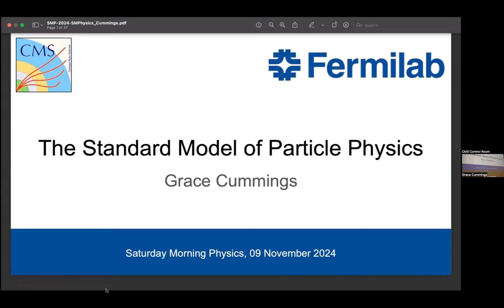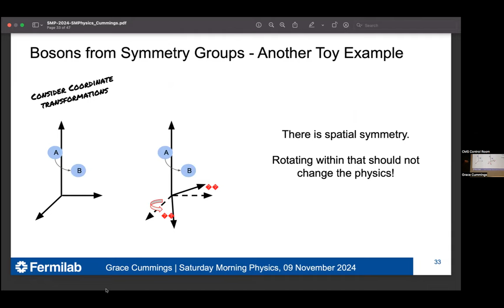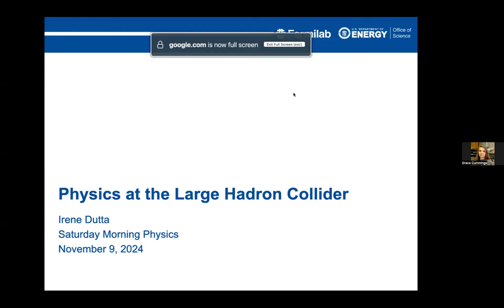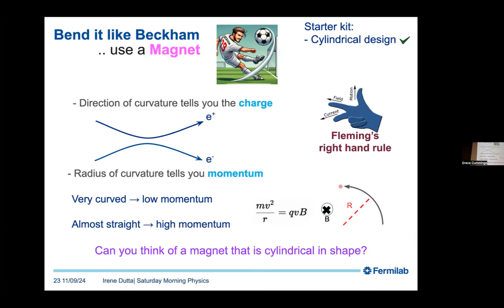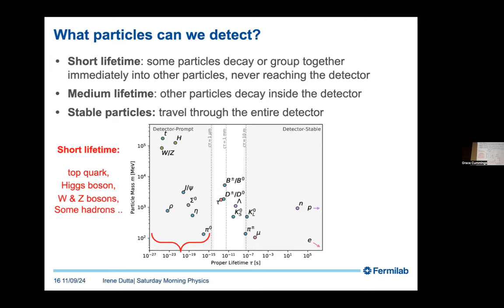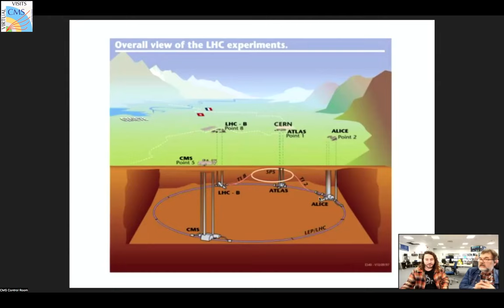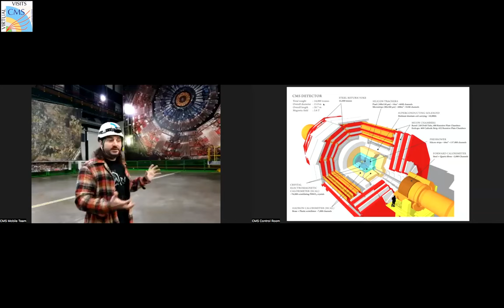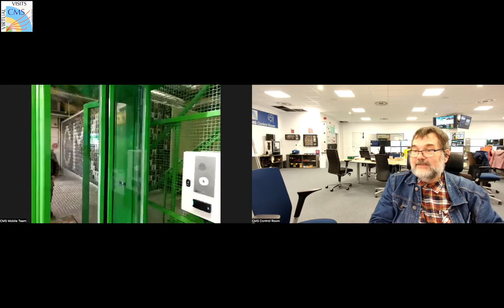Saturday Morning Physics at Fermilab and Virtual Visit at CMS Detector at CERN, 2024.11.09.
Lecturers:
               Grace Cummings (Fermilab)
               Irene Dutta (Fermilab)

Guides:  Noemi Beni (CMS Mobile Team)
               Andres Guillermo Delannoy Sotomayor (CMS Mobile Team)

Link to the Indico page of the Virtual Visit at CMS

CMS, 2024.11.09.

00:00:00 The Standard Model of Physics, Grace Cummings
00:51:53 Physics at the Large Hadron Collider,  Irene Dutta
02:03:55 Virtual Visit at the Compact Muon Solenoid Detector of the LHC at CERN